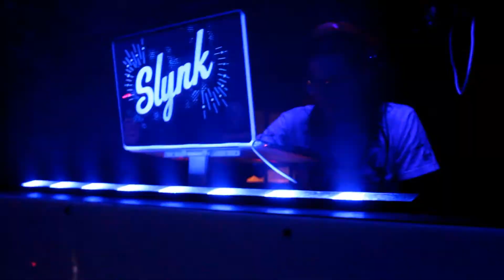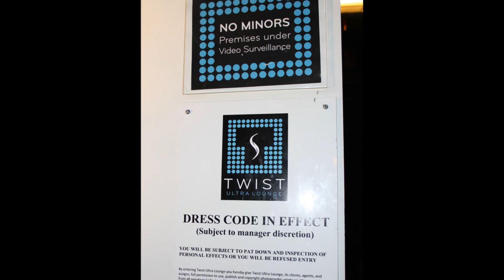Twist Ultra Lounge Edmonton every Wednesday "What up!".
Dj Slynk spinning at Twist Ultra Lounge in Edmonton AB. Every Wednesday night there are world class dj's spinning at the Twist Ultra Lounge. Always good vibes and one of my good friends Jason a.k.a. J-Roc Sould Out DJ's runs the night. When he not spinning all over the world. It was a fun night I hope you like the Video.